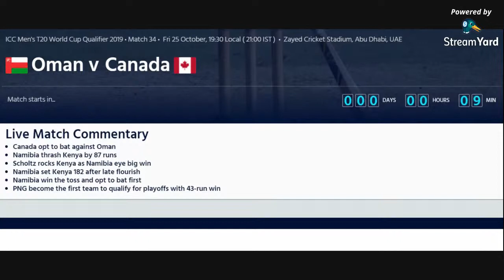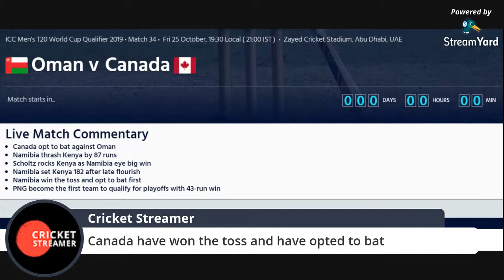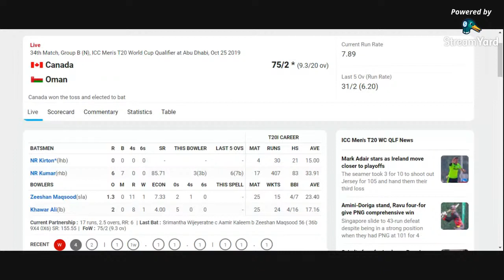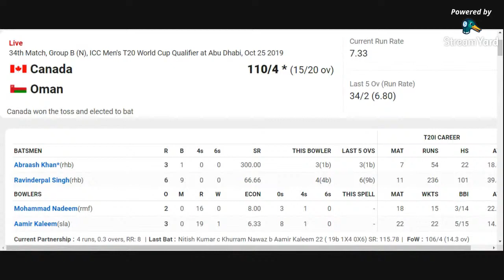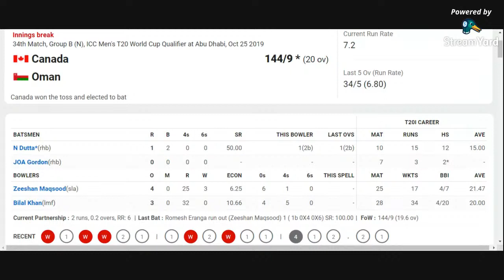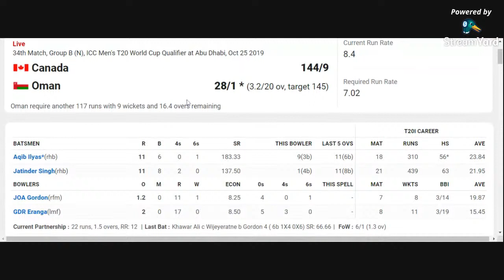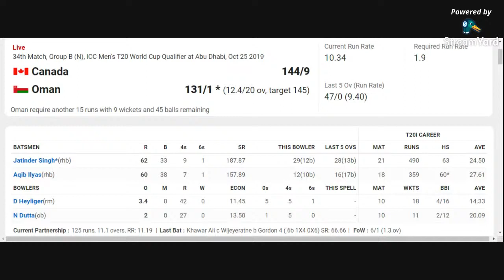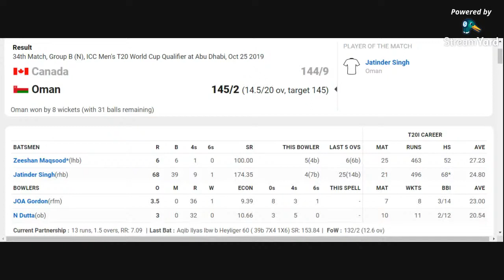Highlights Canada vs Oman - ICC Men's T20 World Cup Qualifier 2019 Live - Oman vs Canada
Live Canada vs Oman  - ICC Men's T20 World Cup Qualifier 2019 Live - Oman vs Canada

Canada have won the toss and have opted to bat
Teams:
Canada (From): Rodrigo Thomas, Navneet Dhaliwal(c), Rizwan Cheema, Nitish Kumar, Ravinderpal Singh, Hamza Tariq(w), Dillon Heyliger, Abraash Khan, Saad Bin Zafar, Nikhil Dutta, Jeremy Gordon, Junaid Siddiqui, Nicholas Kirton, Romesh Eranga, Srimantha Wijeratne

Oman (From): Khawar Ali, Jatinder Singh, Aqib Ilyas, Khurram Nawaz, Aamir Kaleem, Zeeshan Maqsood(c), Suraj Kumar(w), Sandeep Goud, Mohammad Nadeem, Kaleemullah, Bilal Khan, Fayyaz Butt, Mehran Khan, Naseem Khushi, Jay Odedra